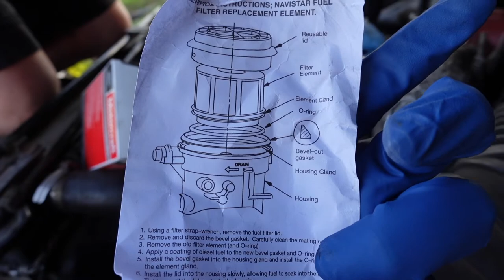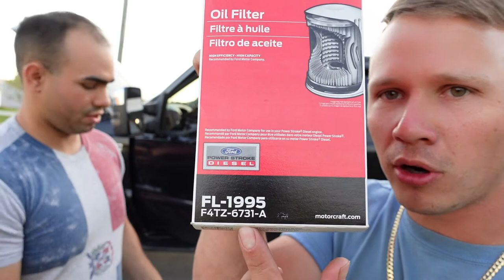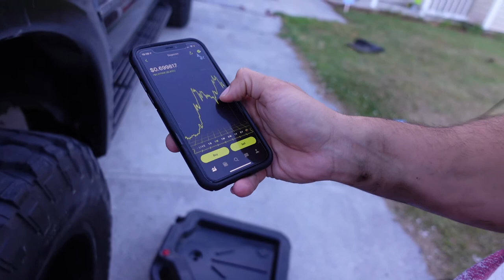How to keep your 7.3 Powerstroke running FOREVER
Todays video i introduce you to my brand new truck and first thing i had to do is a 5k mileage service fuel filter and oil change.

Intro/Outro
B. Winters better tomorrows

Camera: Sony ZV1 gopro hero 5 Black